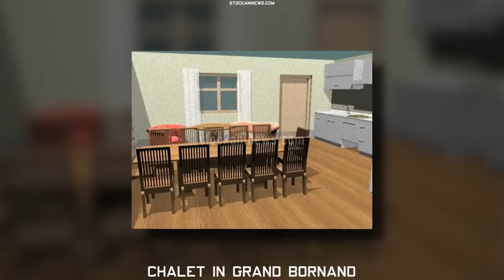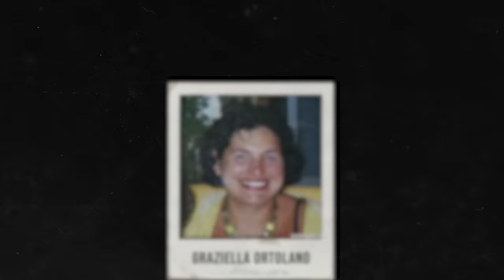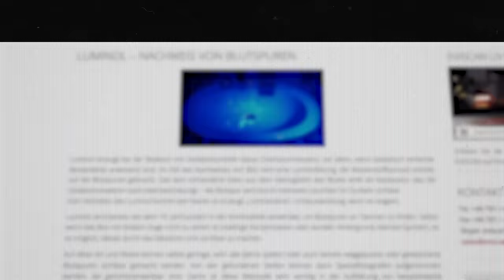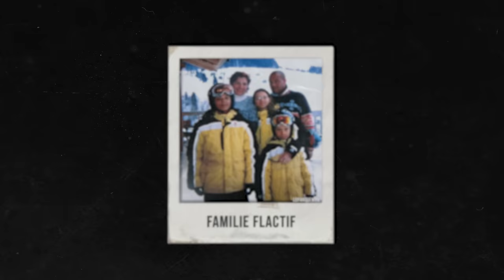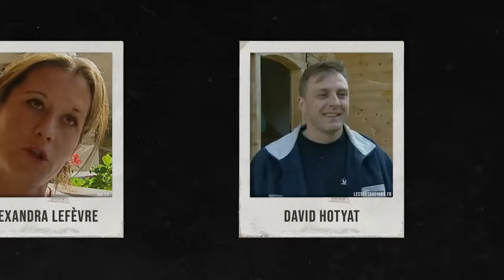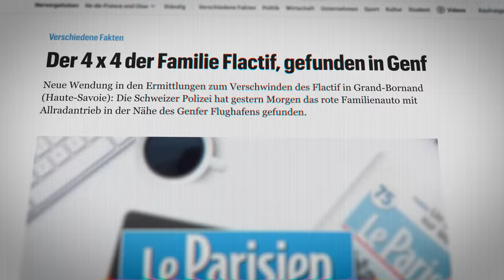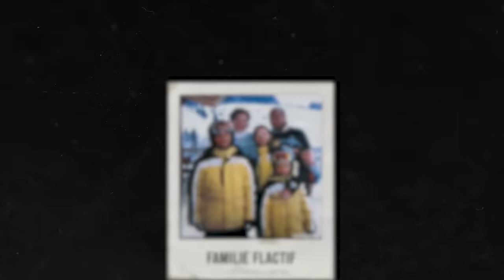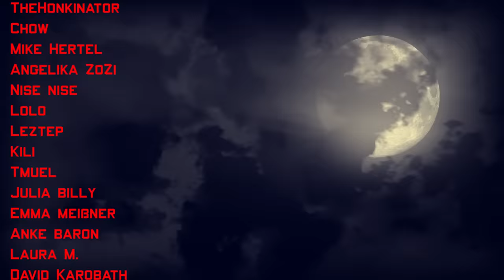Fünffachmord in den Alpen... | Familie Flactif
In der heutigen Dokumentation geht es um den Fall der Familie Flactif.

Intro (00:00)
Kapitel 1: Familie Flactif (01:09)
Kapitel 2: Wo sind sie? (04:02)
Kapitel 3: Ermittlungen (06:50)
Kapitel 4: Die Wahrheit (13:08)
Outro (23:34)